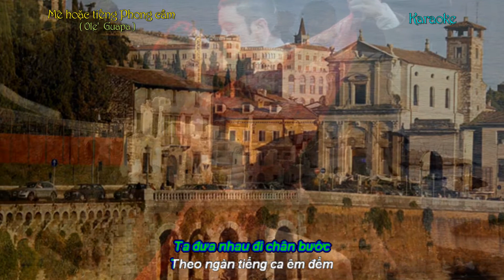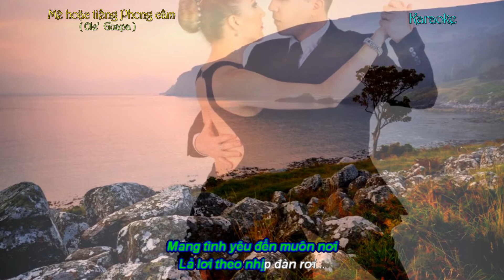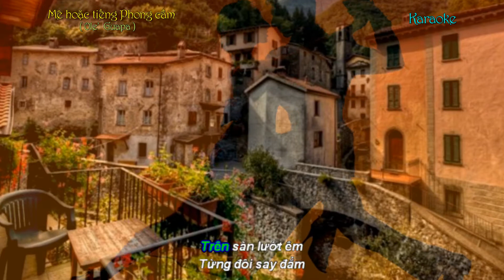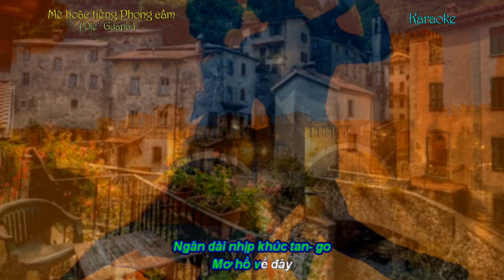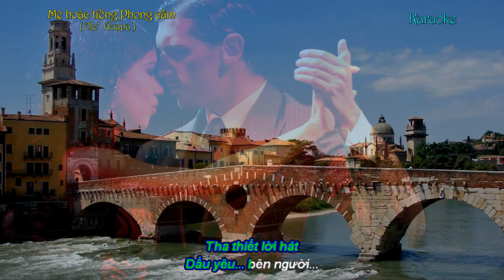Mê hoặc tiếng Phong cầm ( Ole' Guapa - Spanish Tango ) - Nguyễn hoàng Đô - Karaoke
Mê hoặc tiếng Phong cầm
( Ole'  Guapa - Spanish Tango )
Lời Việt : Nguyễn hoàng Đô
Karaoke